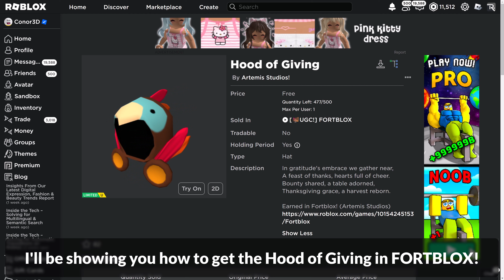[LIMITED EVENT] How to get the HOOD OF GIVING (TURKEY DOMINUS) in FORTBLOX | Roblox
I'll be showing you how to get the Hood of Giving in FORTBLOX on Roblox!